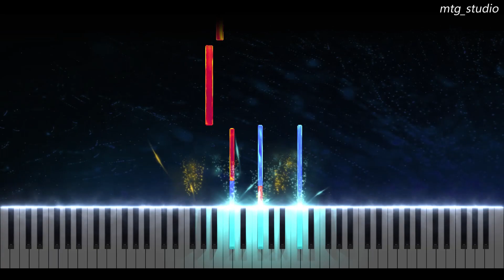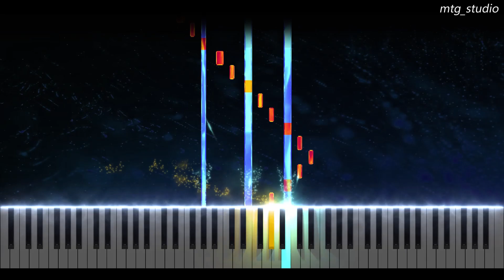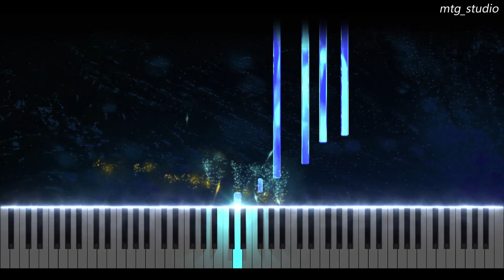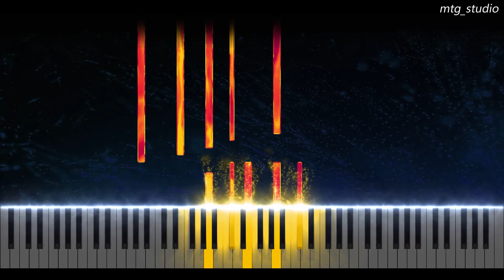Albeniz - Alborada Op71 | CLASSICAL MUSIC | PIANO TUTORIAL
Albeniz - Albeniz Alborada Op71 | CLASSICAL MUSIC | PIANO TUTORIAL